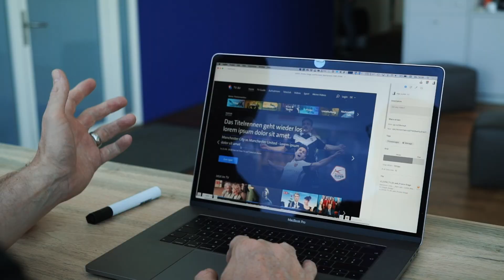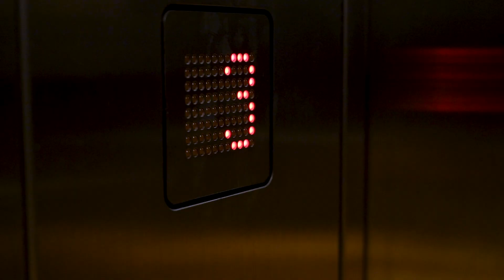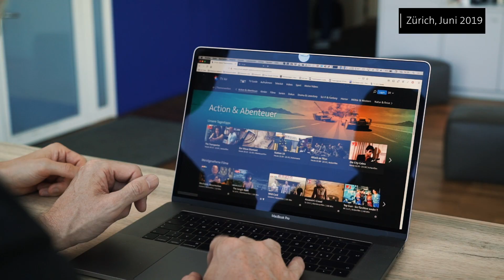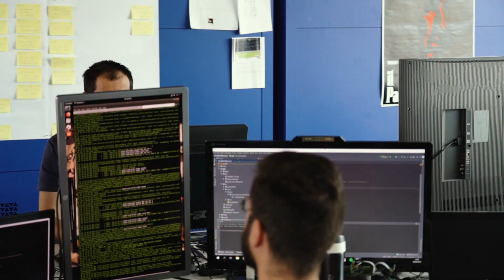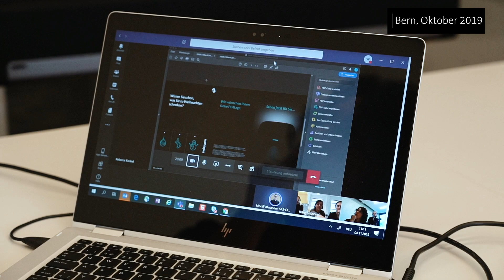Swisscom Box – The Making of: Wie das neue Swisscom TV entsteht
Fast ein Jahr dauerte die Entwicklung der neuen Swisscom Box. Über hundert Swisscom Mitarbeiter bauten gemeinsam am TV der Zukunft, das viel mehr ist als nur Fernsehen. Und die Kamera war immer mit dabei – bei Freud, Leid, Rückschlag und Durchbruch.